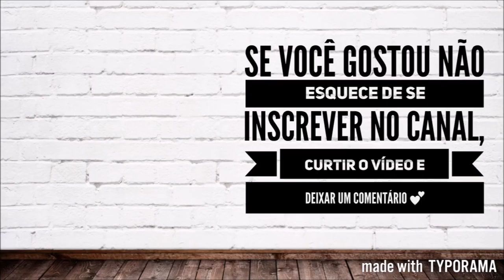COMO TER TEMPO PARA TUDO QUE VOCÊ QUER FAZER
Dicas para se organizar melhor e ter tempo pra tudo o que você quer fazer!

Se você gostou não esquece de curtir e comentar o vídeo, se não vou achar que não gostou 🙁